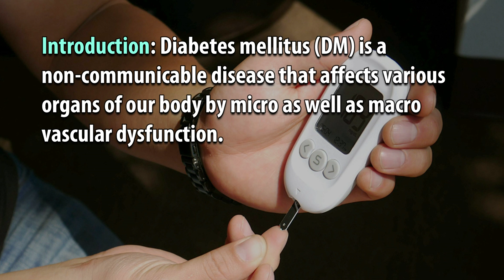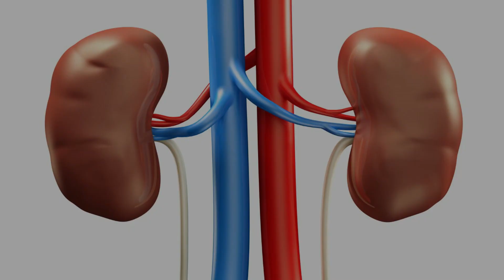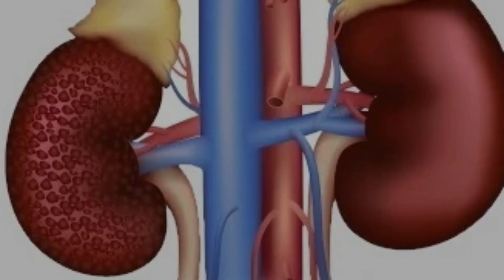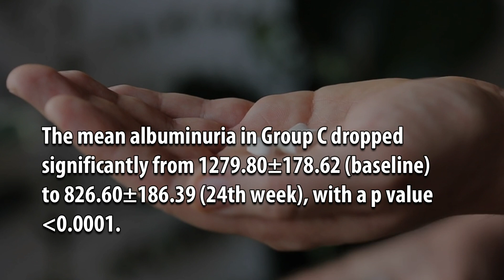Efficacy of Dietary Management on Albuminuria and Renal Markers in Cases of Diabetic Nephropathy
Efficacy of Dietary Management on Albuminuria and Renal Markers in Cases of Diabetic Nephropathy- A Randomised Control Study